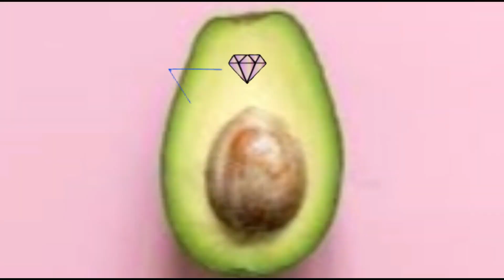ꕤ☆¦ HAUL SHEIN // OUI ENCORE DES FOLIES😅 @Shein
☆꧁༒hello༒꧂☆

ꕤ On se retrouve pour une nouvelle vidéo SHEIN et oui ! Une addiction ! A qui sa déplaise tampis ! Pour ceux qui adore voici les pépitas que j'ai pu trouver !
Bon visionnages les ami-e-s- !

❀ 𝓢𝓸𝓶𝓶𝓪𝓲𝓻𝓮 𝓥𝓲𝓭é𝓸
00:00 Intro
00:14 Le fameux déblatage du début
02:07 Haul Shein

❤ Snap : Universlidy
❤Mon TIK TOK : @lidy04558

👉  ░C░o░n░t░a░c░t░
➻ 𝓒𝓸𝓷𝓽𝓪𝓬𝓽 𝓟𝓻𝓸 ( 𝓹𝓸𝓾𝓻 𝓹𝓪𝓻𝓽𝓮𝓷𝓪𝓻𝓲𝓪𝓽 )

 ❀  𝓜𝓾𝓼𝓲𝓺𝓾𝓮𝓼
➻  Bibliothèque Youtube :

💜💜𝓖𝓻𝓸𝓼 𝓫𝓲𝓼𝓸𝓾𝓼    🅹🅴 🆅🅾🆄🆂 🅰🅳🅾🆁🅴 💜💜